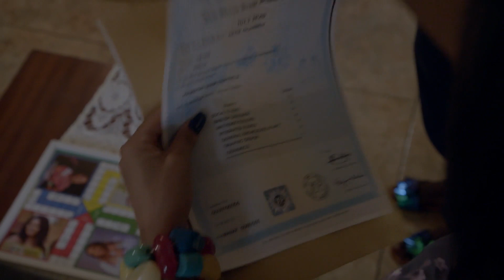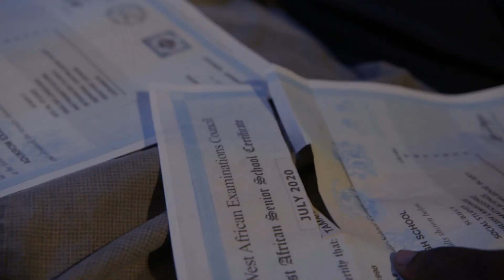Threats, deceit, and wickedness – Dede | E1 | S1 | Akwaaba Magic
Felicity clearly displays her hatred for Dede as she tried to turn Nii against her, but this ends up in a failed attempt. Rama Robertson’s maid quits because of her inability to handle Mary-Ann’s stubborn behaviour.